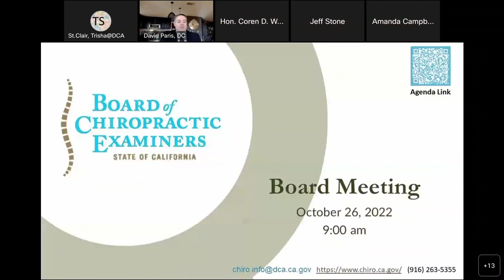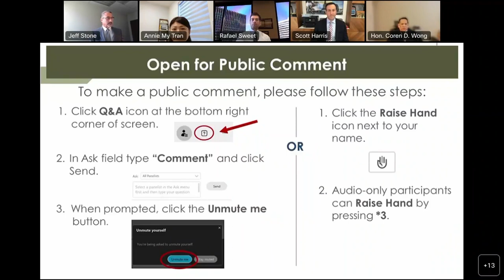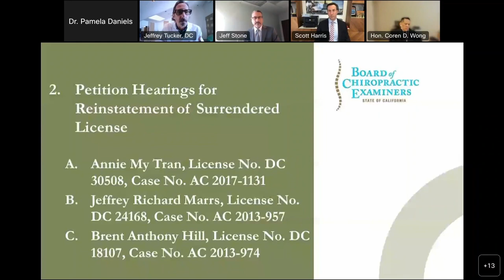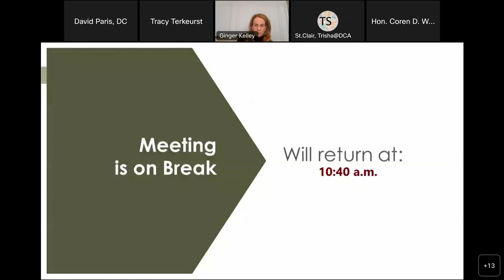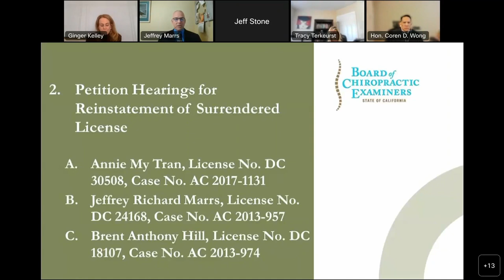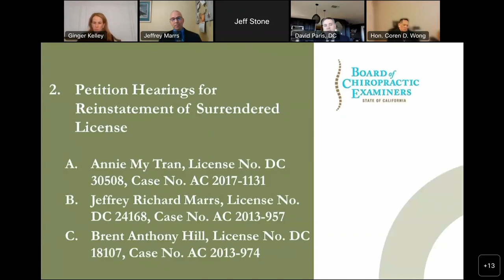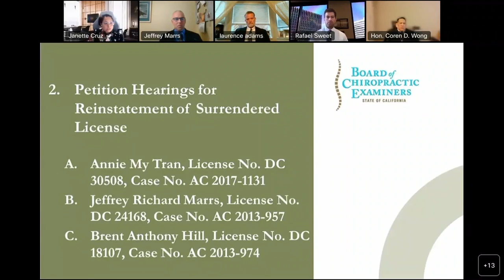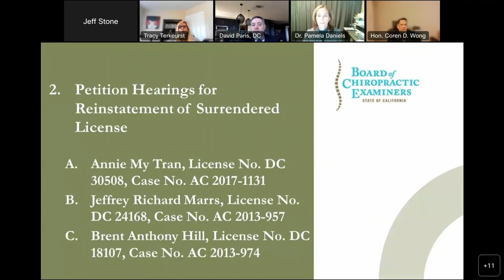Board of Chiropractic Examiners Meeting - Part 1 of 3- October 26, 2022